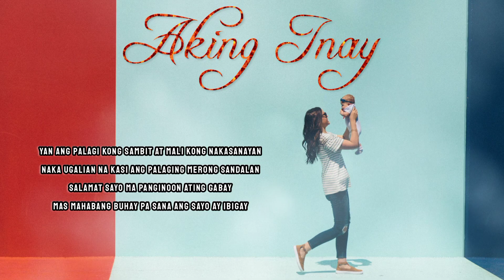Aking Inay - Wasalak Familia (feat. Hamir)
Rap Music

"Aking Inay"

Performed By:
St. Adictusz | Booms | Blood G | Rhon Thugs & Hamir (of BS Thugs Familia)

(c)2022